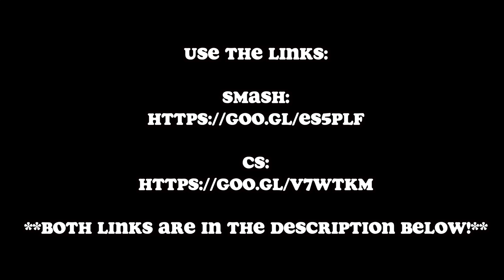News With Nick 2ND SEMESTER UPDATE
Super Smash Bros.